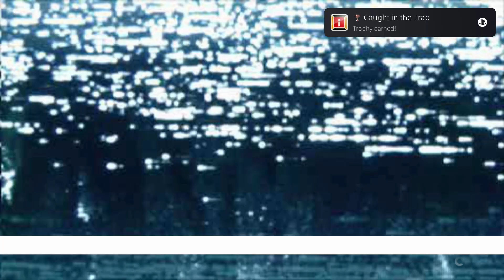ALIEN ISOLATION | FINALLY, THE ALIEN HAS A WEAKNESS!!!!!!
The 7th Episode of Alien: Isolation by DNT Gaming

Alien: Isolation is a 2014 survival horror game developed by Creative Assembly and published by Sega for PlayStation 3, PlayStation 4, Windows, Xbox 360, and Xbox One. Based on the Alien film series, the game is set 15 years after the events of the original 1979 film. It follows engineer Amanda Ripley, daughter of Alien protagonist Ellen Ripley, as she investigates her mother's disappearance aboard Sevastopol. Once inside, Amanda discovers that the station has fallen into disarray due to an Alien creature on the loose and must find a way to escape. The game emphasizes stealth and survival horror, requiring players to avoid, outsmart, and fight enemies with tools such as a motion tracker and flamethrower.

Alien: Isolation was designed to resemble the original Alien film rather than its more action-oriented 1986 sequel, Aliens, and features a similar lo-fi 1970s vision of the future. It runs on an engine built to accommodate the Alien's behavior and technical aspects, such as atmospheric and lighting effects. Creative Assembly intended to make Alien: Isolation a third-person game but used first-person to create a more intense experience. Several downloadable content packs were released, some reliving scenes from the original film.

Alien: Isolation received positive reviews and sold over two million copies by May 2015. Its retro-futuristic art direction, sound design, and artificial intelligence were praised, while its characters and length received some criticism. It appeared in multiple "best of" lists. It won several year-end awards, including Best Audio at the 2015 Game Developers Choice Awards and Audio Achievement at the 11th British Academy Games Awards. It saw ports to Linux and OS X in 2015, Nintendo Switch in 2019, and Android and iOS mobile devices in 2021. It was also added to the Amazon Luna service in 2021. A television adaptation was released in 2019.

Alien: Isolation is a single-player action-adventure game emphasizing stealth and survival horror. The player controls Amanda Ripley from a first-person perspective and must explore a space station and complete objectives while avoiding, outsmarting, and defeating enemies. Objectives range from activating computers to collecting certain items or reaching a specific area. The player can run, climb ladders, sneak into vents, crouch behind objects to break the line of sight with enemies, and peek over or lean around for a safe view. The player can also go under tables or inside empty lockers to hide from enemies.

Amanda encounters enemies throughout the station, including hostile human survivors and androids. The player can either eliminate them or avoid them using stealth or distractions. The main antagonist, an Alien creature, pursues the player throughout. The Alien creature cannot be defeated, requiring the player to use stealth tactics to survive. Instead of following a predetermined path, the Alien can actively investigate disturbances and hunt the player by sight or sound. Along the way, the player can use a flashlight and a motion tracker to detect the Alien's movements. However, using any of these increases the chance of the Alien finding the player. For example, if the Alien is close enough, it will be attracted by the tracker's sound, forcing the player to use it wisely and remove it as soon as it detects motion. The motion tracker cannot see enemies when they are not moving and cannot determine if the alien creature is up in the ducts or at ground level. On the game's hardest difficulty setting, Nightmare, the motion tracker is unreliable and does not accurately locate enemies.

Although Amanda gains access to a revolver, a shotgun, a bolt gun, a flamethrower, and a stun baton throughout the game. Alien: Isolation emphasizes evasion over direct combat by providing limited ammunition. The player can also craft valuable items by collecting schematics and different materials. Items include EMP detonators, noisemakers, Molotov cocktails, and pipe bombs; these can help the player deal with enemies. For example, the noisemaker can attract enemies in a particular direction. The Alien is afraid of fire, so using flame weapons forces it to retreat into the station's ventilation system, though only if a vent is nearby. The player has limited health, which decreases when enemies attack; health is restored with medkits, which can be crafted with materials in Amanda's inventory. However, all Alien's attacks (unless it is retreating) will result in instant death.